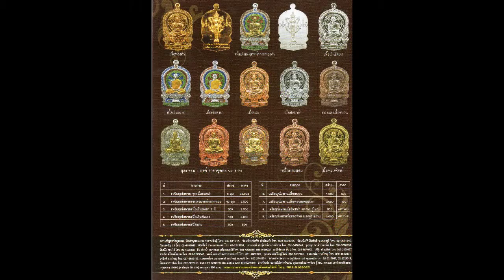Song of Chao Khun Thongchai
วัดป่าพุทธมงคล กาฬสินธุ์